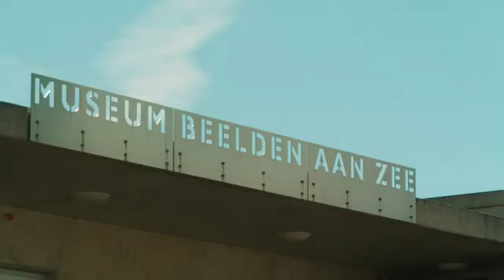CULTUUR SNUIVERS-PART-2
Romano Weis Mirando S.r En La Sonrisa,Te Gast In Beelden Aan zee,
Scheveningen-Juli-2020.La Sonrisa Zegt Wat moeten We Toch Met Die Palen,Romano Weis Mirando Zegt,Niks Gewoon lekker laten Staan.